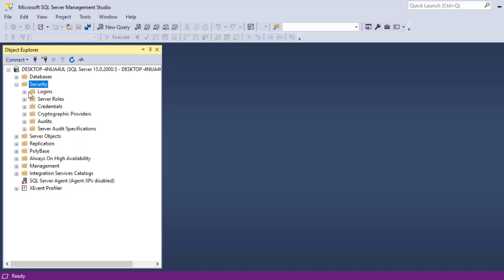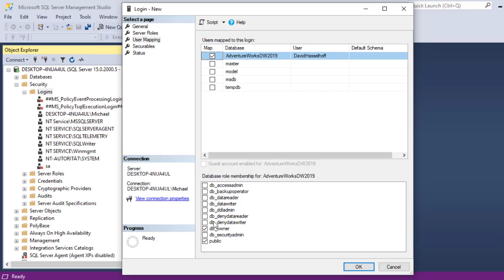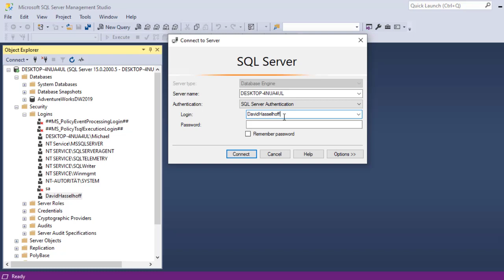SQL Server Benutzer anlegen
Möchte ich einen User am SQL Server anlegen, gibt es ein paar Punkte die berücksichtigt werden müssen. Es bieten sich unterschiedliche Möglichkeiten an mit welcher Authentifizierung ein User angelegt werden kann. Das alles erklärt dieses Video.